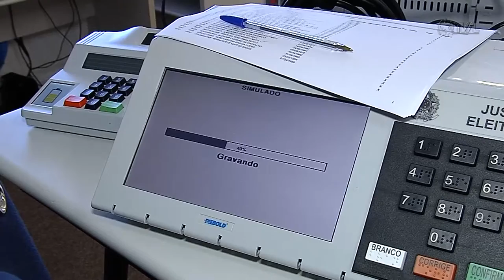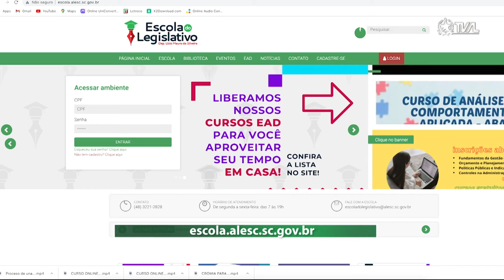É Notícia - 8º Congresso Catarinense de Direito Eleitoral inicia nesta quarta-feira (18) - 16/05/22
As mudanças introduzidas pela Reforma Eleitoral e as
resoluções que impactam na legislação das eleições deste ano serão foco da 8ª
edição do Congresso Catarinense de Direito Eleitoral, que ocorrerá entre os dias 18 e 20 de maio, em Florianópolis.